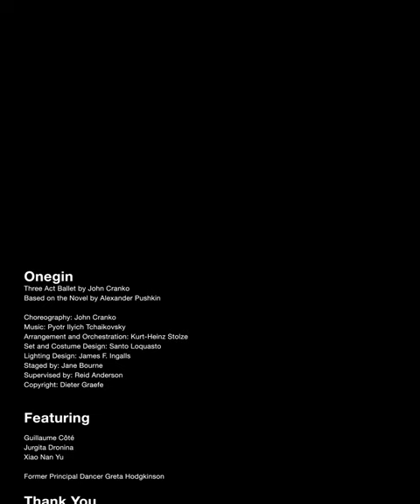Jurgita Dronina on Tatiana | The National Ballet of Canada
Onegin

Three Act Ballet by John Cranko
Based on the Novel by Alexander Pushkin

Choreography: John Cranko
Arrangement and Orchestration: Kurt-Heinz Stolze
Set and Costume Design: Santo Loquasto
Lighting Design: James F. Ingalls
Staged by: Jane Bourne
Supervised by: Reid Anderson
Copyright: Dieter Graefe

Featuring

Guillaume Côté
Jurgita Dronina
Xiao Nan Yu

Former Principal Dancer Greta Hodgkinson

Onegin is generously supported by an anonymous friend of the National Ballet.

Videography by: Monica Guddat and Paul McNulty
Editing: Paul McNulty